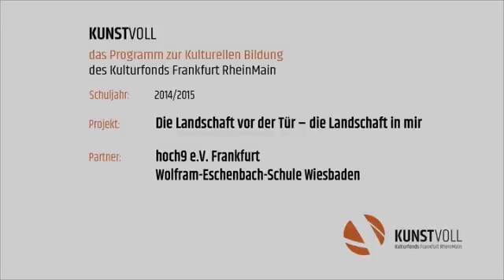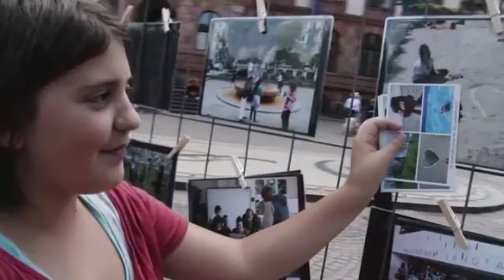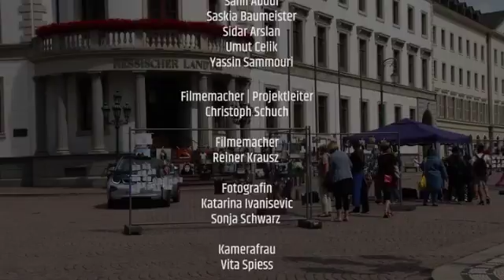Fotoprojekt der Eschenbachschule, Filmbeitrag von Otmar Hitzelberger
Ein Schul-Projekt durchgeführt von dem Verein hoch9 in Zusammenarbeit mit Olli Back für "kunstvoll 2015". Gefördert vom Kulturfond Frankfurt/Rhein-Main. Wolfram-von-Eschenbach-Schule, Wiesbaden, Klasse 6a.